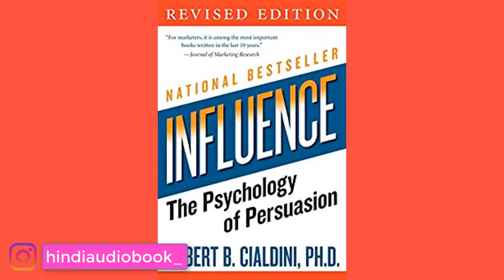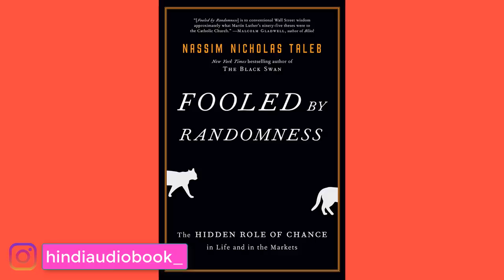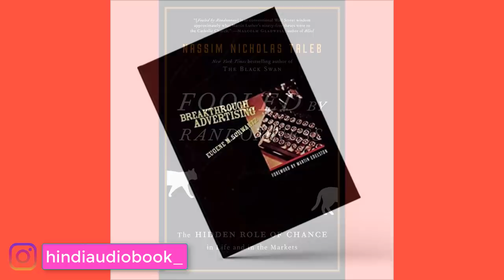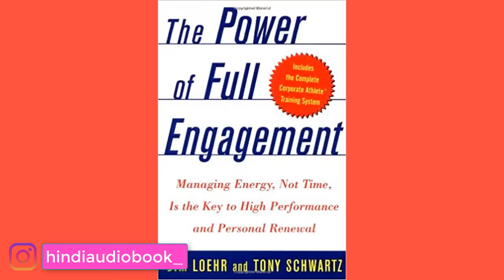Best Business Books Hindi Audiobook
00:00 Introduction
00:13 Influence: The Psychology of Persuasion by Robert Cialdini
01:23 The E-Myth Revisited: Why Most Small Businesses Don’t Work and What to Do About It by Michael Gerber
02:11 Fooled by Randomness by Nassim Nicholas Taleb
02:56 Breakthrough Advertising by Eugene Schwartz
03:32 Simple Numbers, Straight Talk, Big Profits! by Greg Crabtree
04:10 How to Win Friends & Influence People by Dale Carnegie
04:20 The 22 Immutable Laws of Marketing by Al Ries and Jack Trout
04:30 The Power of Full Engagement by Jim Loehr and Tony Schwartz
04:40 Business Adventures by John Brooks
04:50 What Got You Here Won’t Get You There by Marshall Goldsmith
05:01 Thank You